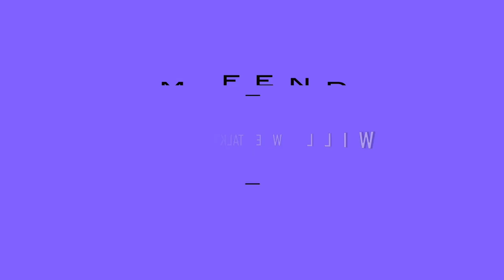SAM FENDER | WILL WE TALK? | BAND COVER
Into the Sun Band  performing a cover of "Will We Talk?" by Sam Fender

Rob Radley - Lead Vocals and Guitars
Karl Younger – Guitars and Bass
Nathan Engel - Drums

KEYS:
C# Major

LYRICS

[Verse 1]
"Blue Monday"
Blarin' loudly out the speakers
Fluorescent liquid in his beaker
Another night they’ve gone too far
She said
"I don't usually do this kind of thing
Does it change the way you think of me?"
Thinkin' isn’t his forte

[Chorus]
And she said
"If you dance with me, darlin'
If you take me home
Will we talk in the mornin'?"

[Verse 2]
They leave
Weave around the night's commotion
And dodge a Mexican standoff
And catch a cab back to his flat
There's no romance
Sprawled out across the couch
Can't even make his fuckin' face out
An age old ritual

[Chorus]
And she said

[Bridge]
And sometimes, I close me eyes
And sometimes, I see you’re fine

[Chorus]
She said

GEAR:
○ Camera: iPhone X
○ Microphone: Rode NT1-A, AKG 414
○ Headphones: Beats by Dre Studio 3
○ Guitar: Gibson 335
○ Speakers: KRK RP5
○ Interface: Focusrite Safire Pro 24
○ Software: Logic Pro X
○ Plugins: Waves CLA

Video Produced by Rob Radley
Engineered, Mixed & Mastered by Karl Younger & Rob Radley
Originally Performed by Sam Fender

Rock band cover of Sam Fender's hit 'Will We Talk?'' We hope you dig our video! TURN IT UP LOUD AND DANCE!!